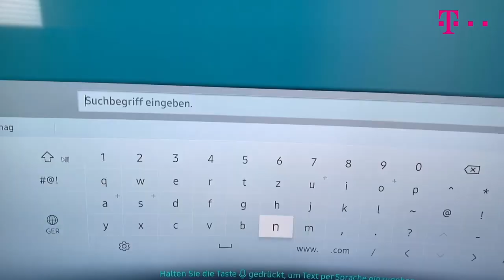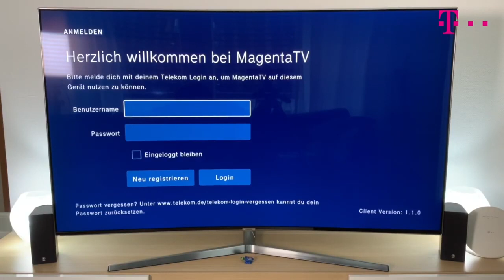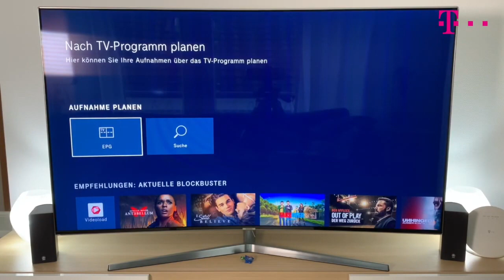Telekom hilft News: Installation der MagentaTV App an eurem Smart TV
In diesem Video zeigt euch Thomas, wie ihr die MagentaTV App auf eurem Samsung TV oder Android TV installiert und welche Möglichkeiten ihr damit habt. Ihr braucht dafür nicht zwingend einen Receiver und könnt direkt loslegen!

📁 Video-Gliederung: Diese Zeitstempel helfen dir, schnell die gewünschten Informationen zu finden:

0:00 - Einführung und Begrüßung
0:08 - Voraussetzungen für die Nutzung der MagentaTV App
0:18 - Schritt-für-Schritt Anleitung zur Installation der App auf Samsung und Android TV
1:10 - Anmeldung mit Telekom Login
1:38 - Funktionen und Möglichkeiten der MagentaTV App
2:31 - Abschließende Tipps und Verabschiedung

📋 Im Detail: Hier findest du eine genaue Aufschlüsselung der Inhalte des Videos:

• Installation: Erfahrt, wie ihr die MagentaTV App auf eurem Smart TV installiert. 📺

• Anmeldung: Einfache Anmeldung mit eurem Telekom Login für schnellen Zugriff. 🔑

• Funktionen: Nutzt Live-TV, Mediatheken, Restart, Timeshift und Cloud-Aufnahmen. 🌟

✨ Teilt dieses Video mit euren Freunden, um ihnen zu zeigen, wie einfach es ist, MagentaTV zu nutzen.